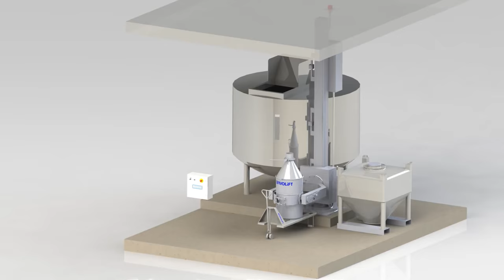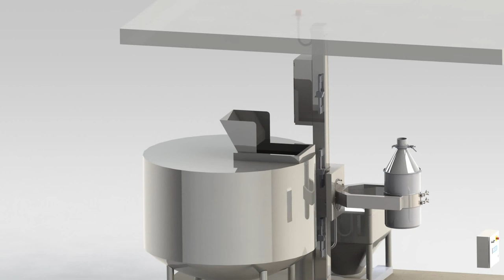Drum Blender with lifting function for feeding IBC / container or vessel